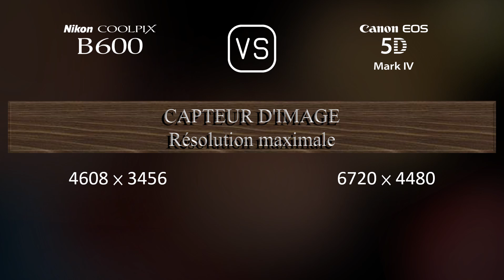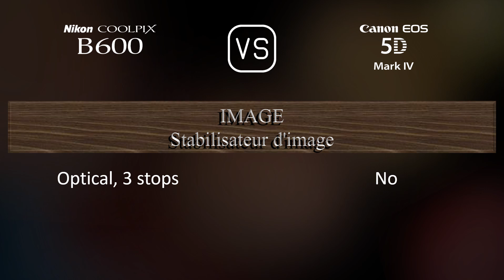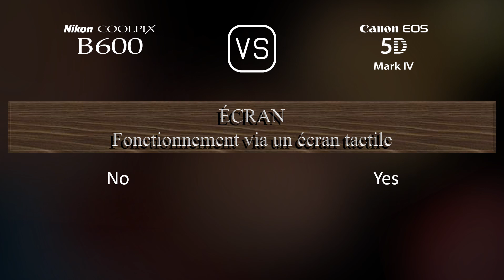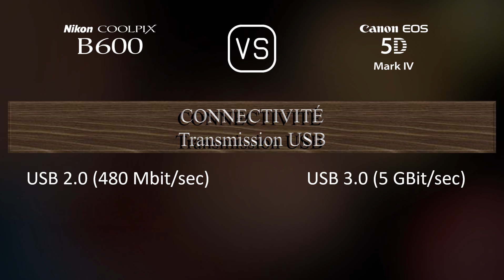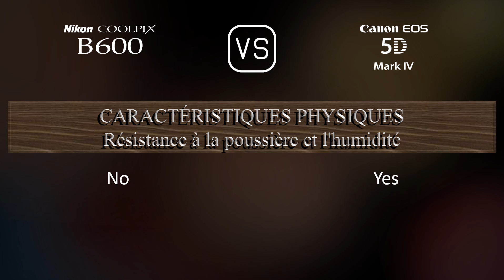Nikon COOLPIX B600 vs. Canon EOS 5D Mark IV: Une Comparaison de Caractéristiques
Cette vidéo fournit un aperçu des fonctionnalités du Nikon COOLPIX B600 et du Canon EOS 5D Mark IV dans une comparaison de caractéristiques (comparison of specifications).

00:25 LANCEMENT
00:33 BOÎTIER
00:40 CAPTEUR D'IMAGE
01:01 IMAGE
01:16 OPTIQUE ET MISE AU POINT
01:58 ÉCRAN
02:16 VISEUR
02:27 FONCTIONNALITÉS PHOTOGRAPHIQUES
03:20 FONCTIONNALITÉS VIDÉOGRAPHIQUES
03:35 STOCKAGE
03:38 CONNECTIVITÉ
04:03 CARACTÉRISTIQUES PHYSIQUES
04:21 AUTRES CARACTÉRISTIQUES